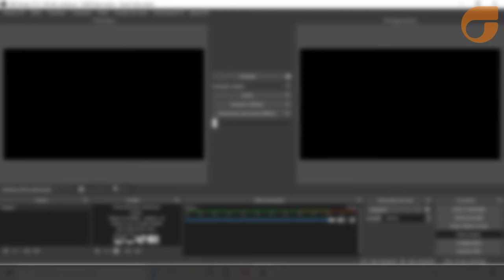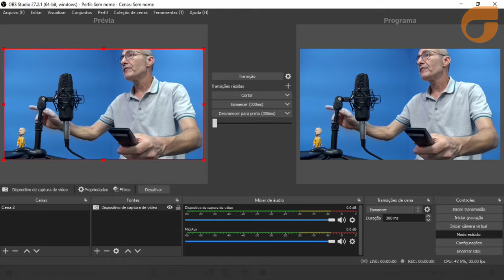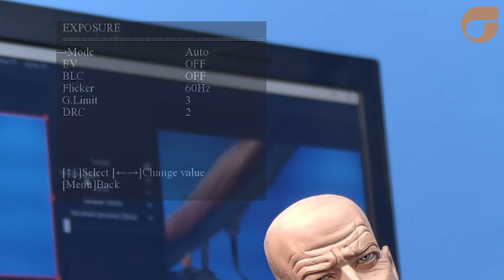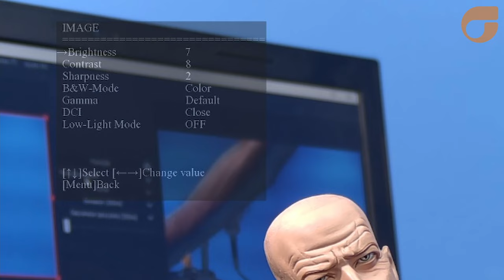Melhor câmera custo/benefício do mercado! - PTZ USB SeeOne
Conheça os principais benefícios da PTZ USB da SeeOne!
00:00 - Introdução
00:40 - O que é necessário para gerenciar mais de uma PTZ?
01:05 - Vantagens do uso das PTZ USB
01:33 - Presets pelo controle remoto
02:11 - Conhecendo as especificações técnicas
03:03 - Principais aplicações
03:45 - Adicionando a PTZ no OBS
05:47 - Conexões
08:10 - Funcionamento
10:15 - Conclusão